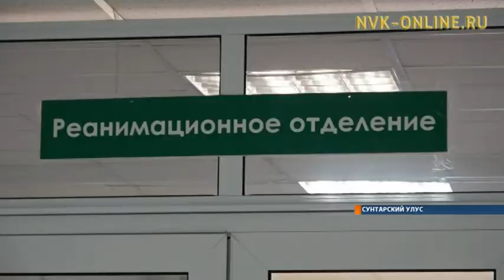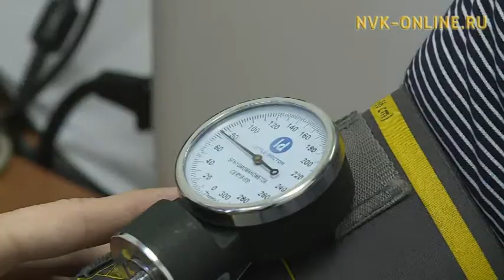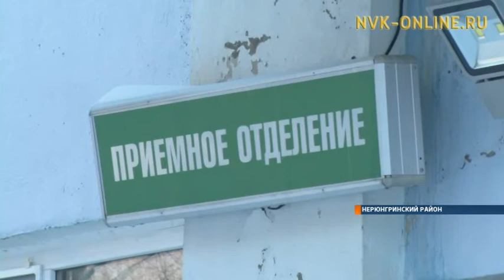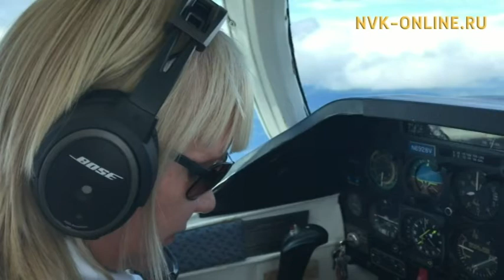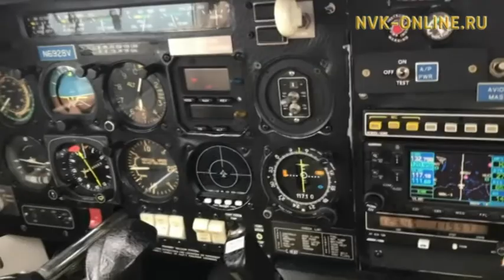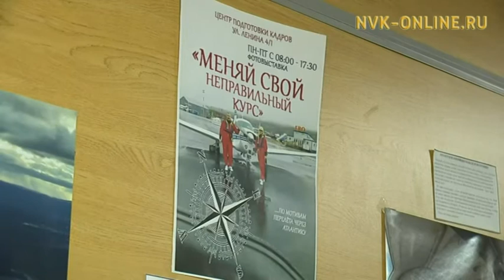Информационная программа «Якутия». Выпуск 30.01.2018 в 13:45